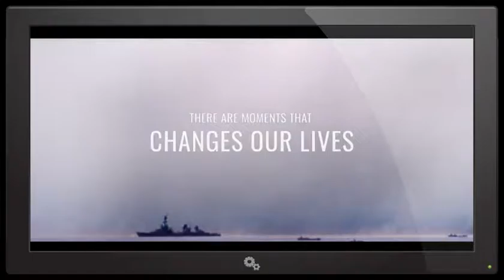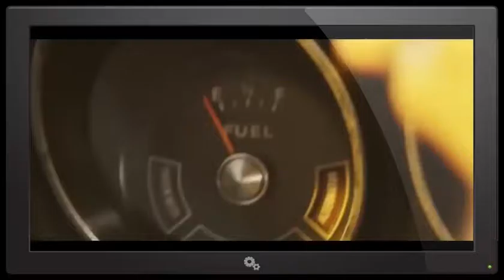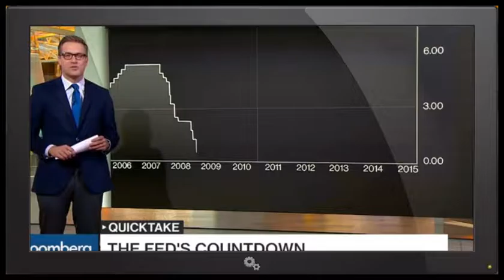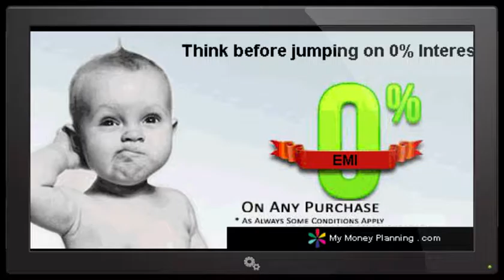Finance & The Economy: Interest Rate Hike* & The After Effects.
It's a good time for countries, worlds and all people to work together towards a sustainable Global & Solar System Economy.

It's true.

T